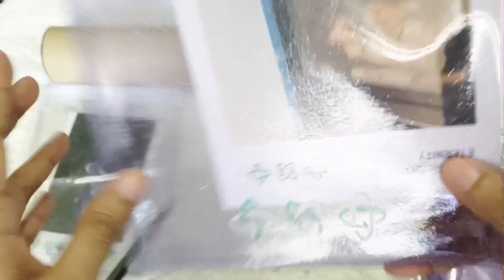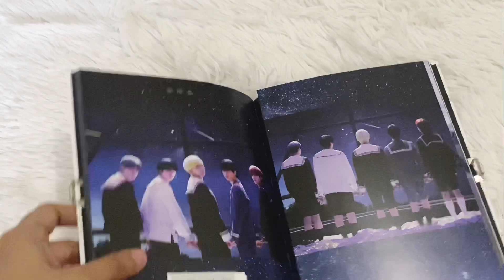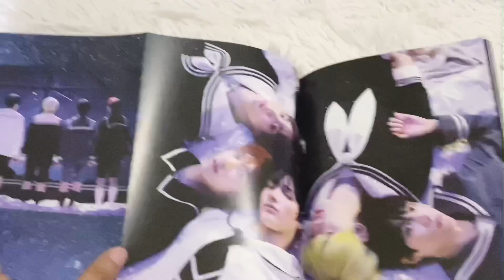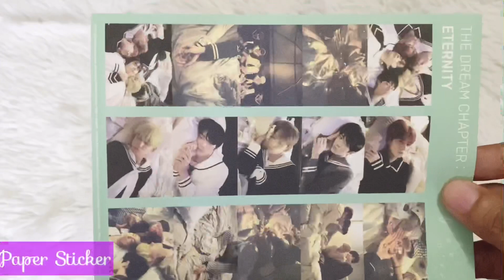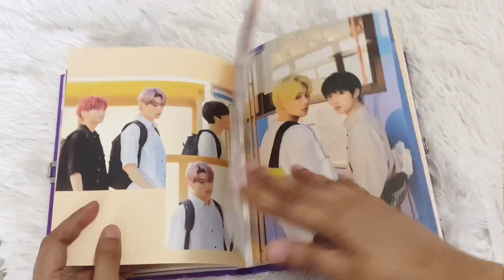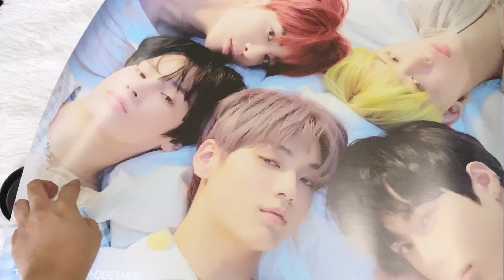UNBOXING: TXT The Dream Chapter: ETERNITY ALBUM SET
We are excited to share our unboxing of TXT newest album!!

Musician: Jef